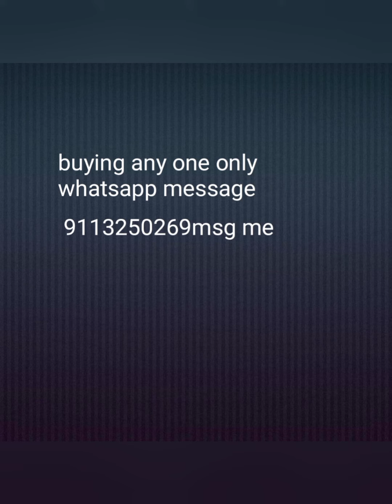Long ball chain with pendant &earring collection 1gm gold jewellery